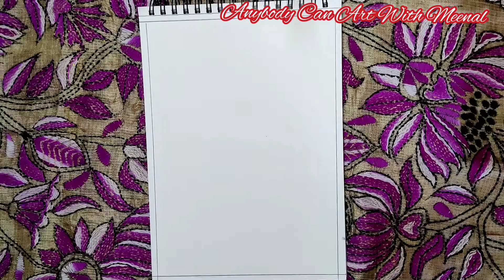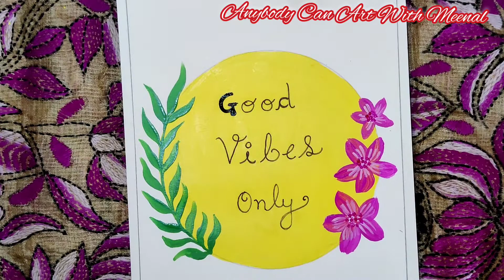Positive Vibes Only | DIY Colourful Painting| Positive Thoughts| Be Positive |Easy And Simple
Anybodycanartwithmeenal Positivevibesonly DIYcolourfulpainting Positivethoughts| Bepositive

Credits:
Musician: LiQWYD
Video editing: Video.Guru App